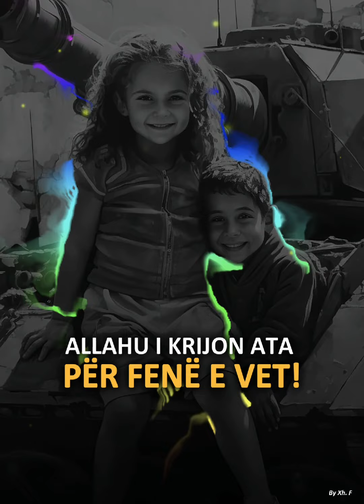FEJA E ALLAHUT KA BURRA‼️